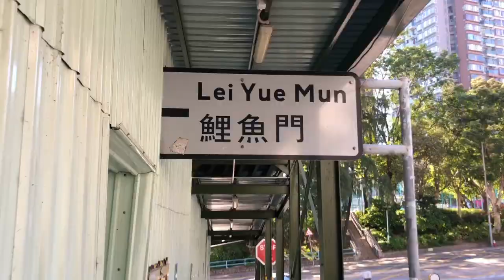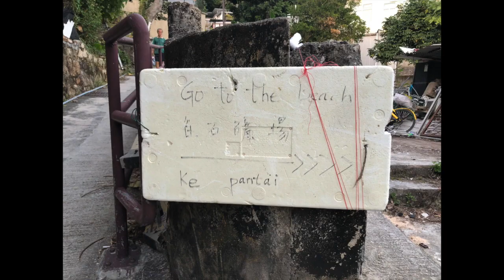Beautiful Golden & Silver Grass, Lei Yue Mun Fishing Village. ( Part 1 )